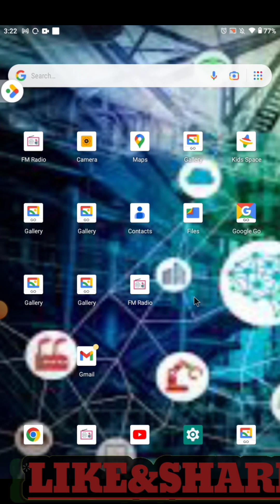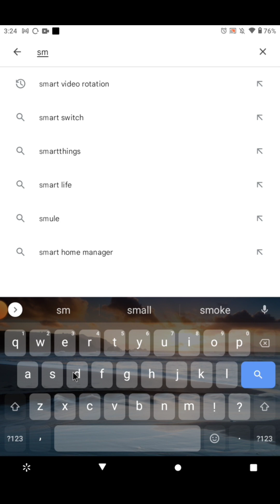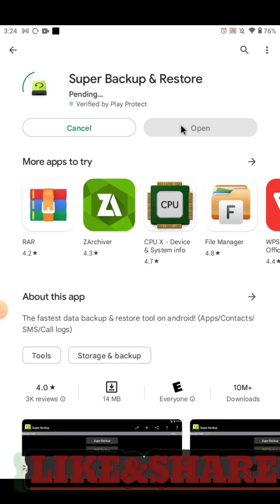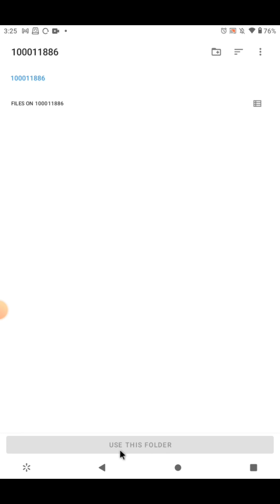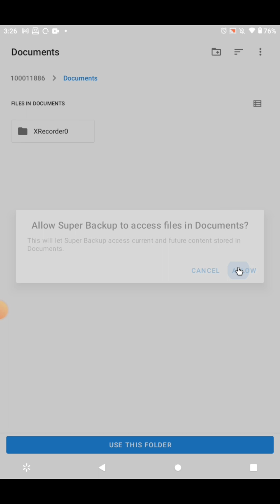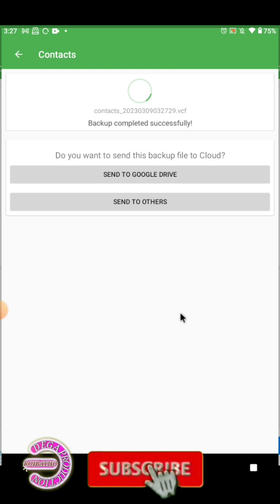BACKUPS MEZI KONTAK OU YO POU TRANSFERE PA BLEUTOOTH BYEN FASIL